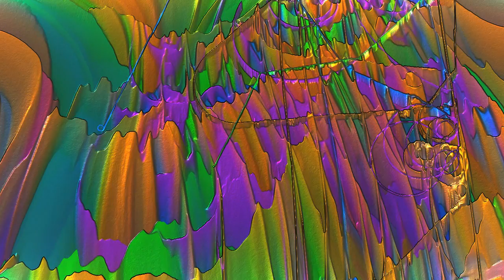Arturia Analog Lab // West Coast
Kinda, maybe, sort of West Coast style synth piece. Done with Arturia's Analog Lab